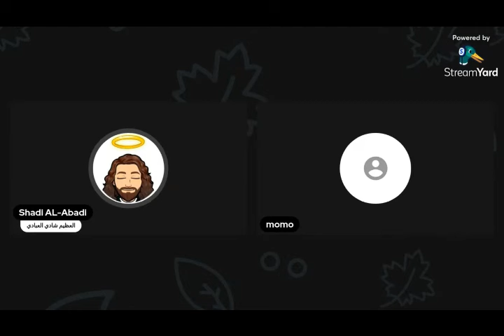انا لاديني " ملحد " بحب واحده مسلمة شو الحل ؟